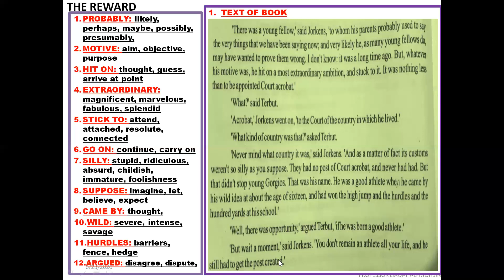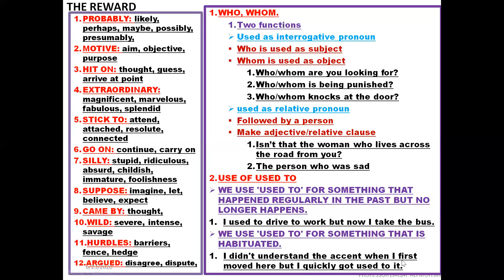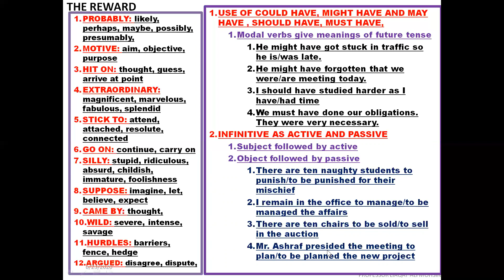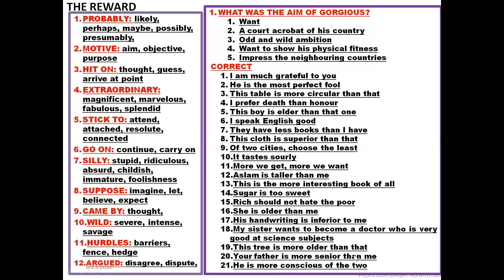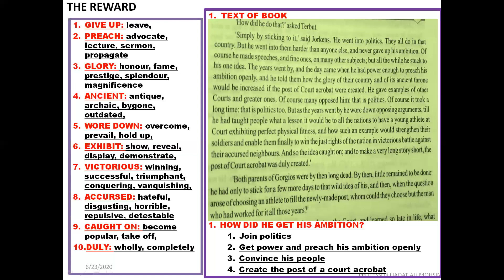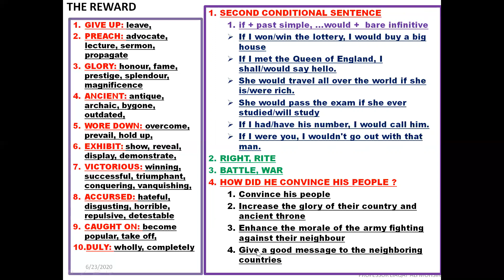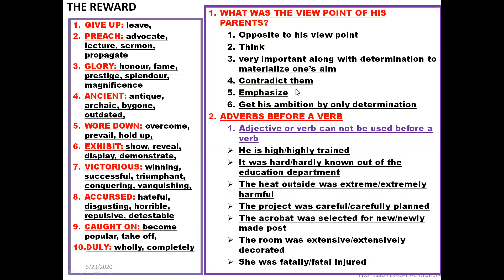THE REWARD. BOOK 1. FSC.1.GRAMMAR. TRANSLATION.MDCAT/PROFESSOR LIAQAT ALI MOHSIN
CHAPTER NO 6 BOOK 1
GRAMMAR ANALYSIS
TRANSLATION
STRUCTURES
CORRECTION
MDCAT PREPARATION
TRANSLATION TECHNIQUES